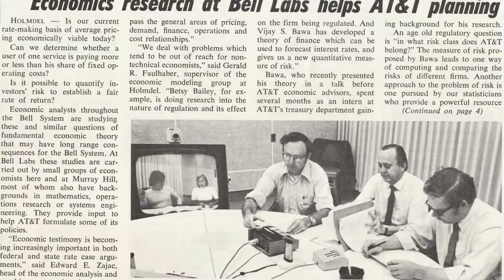Stevens Institute of Technology: Hall of Achievement Inductee Elizabeth Bailey